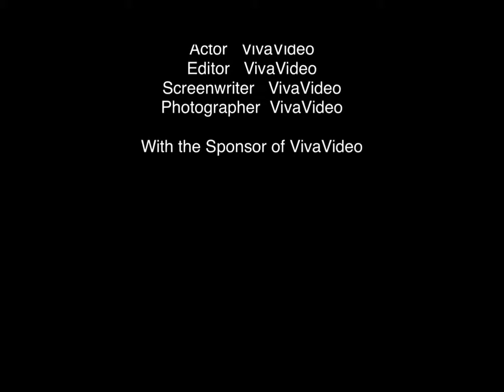Workshop Telaah Soal USBN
Workshop yang di selenggarakan Oleh Direktorat Pembinaan SMA, Kemendikbud. Bogor, 30 Mei - 2 Juni 2018